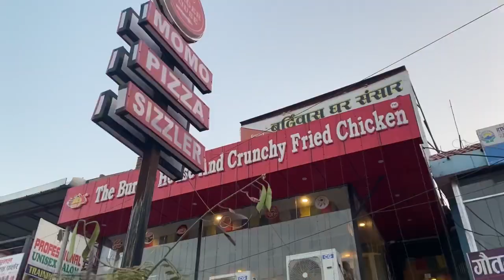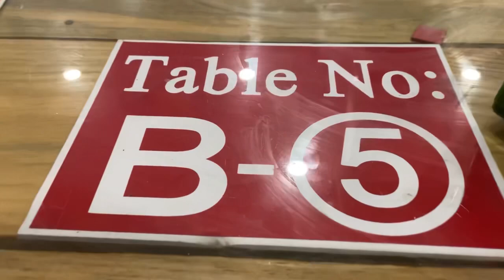Nepal new place new experience ( Episode-2)